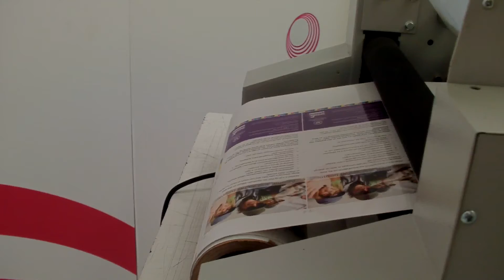Minibond A3 Desktop Laminator from Lamination System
Lamination System's Minibond A3 Desktop Laminator in action.

A compact single sided laminator with many commercial features:
* One person operation 'rewind system'
* Chrome top laminating roller
* Sheet size up to 350mm X 500mm
* Up to 3 Metres per minute
* Manual belt feed
* Open and close rollers

Ideal for short run laminating, the Mini Bond will save on time and money and allows in-house quality control.